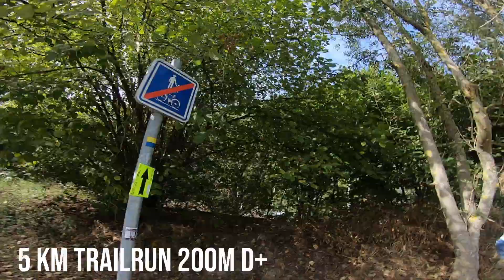Raid de Liege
raid de liege 2018
5 km trailrun
2,5 km kajak
5 km trailrun
26 km mountainbike

very nice second trailrun and an very cool mountainbike parcours with nice single tracks and superb downhills mixed with some climbs